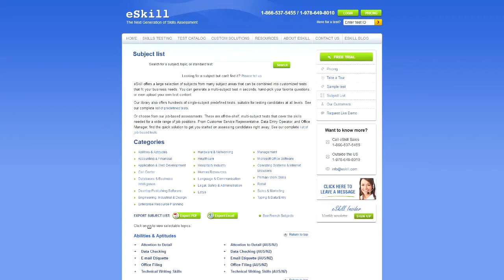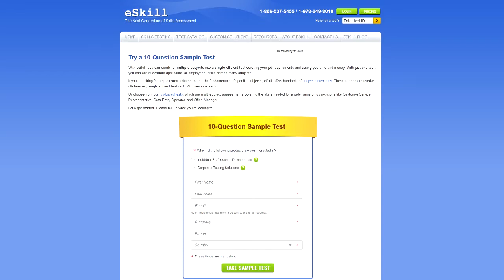Interview for Profiles International Conference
At the Profiles International Conference in Fort Worth, Texas, Eric Friedman, Chairman and CEO of eSkill, explains the importance of hard skills testing for the hiring process.

Eric describes the benefits of using eSkill's testing software, which lets you build customized job-based tests for jobs that require multiple skills and test a candidate's real-life ability to use specific software through simulations.